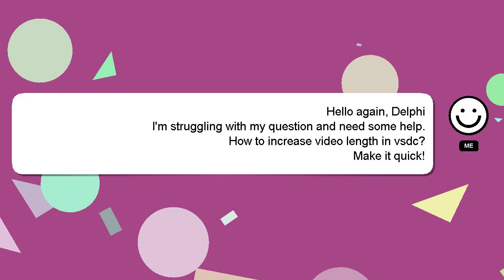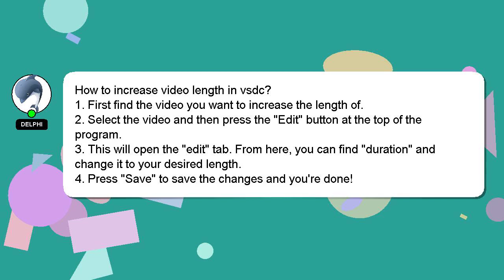How to increase video length in vsdc?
A short overview of who I am, Salutations, my name is Delphi. I am here to assist you in getting the answers you need. - How to increase video length in vsdc?

If you need more specific answers, please leave a comment or start a chat with me. A 'heart' from me will indicate my appreciation for your answer.

*2 What we are experimenting :*